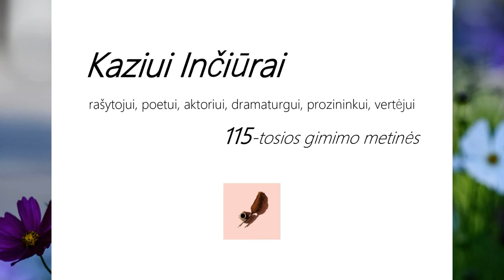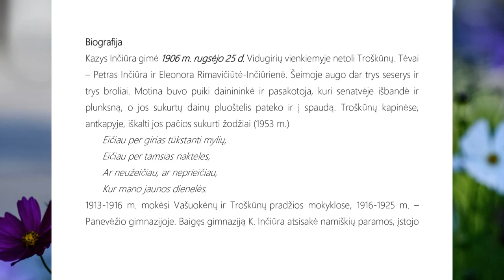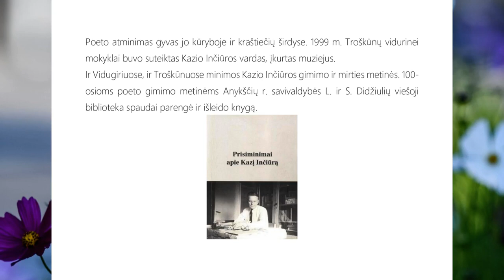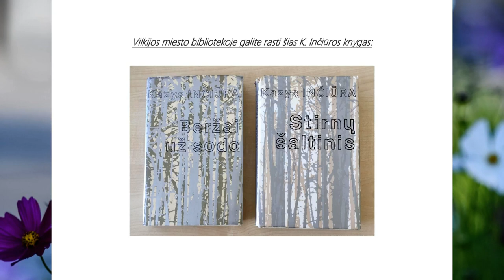Literatūrinė paroda: KAZIUI INČIŪRAI - 115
„Life in Romance“, kurį atlieka Twin Musicom, taikoma „4.0 versijos „Creative Commons“ autorystė“ licencija.